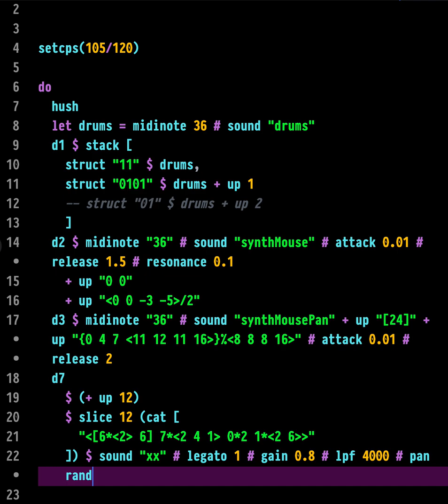xx "on hold" – Dan Gorelick tidalcycles sketch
sketch created with tidalcycles
synths created in supercollider. lpf and pan controlled by mouse

sidechaining in ableton